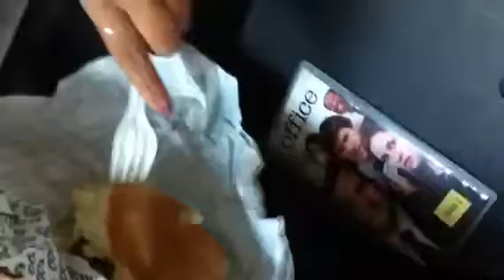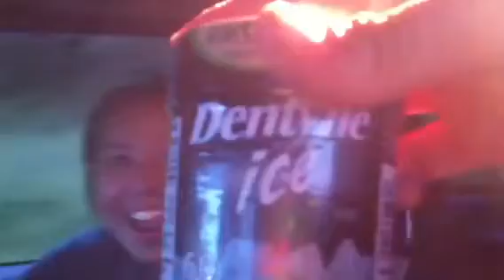Canada skate tour-summer 2012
Traveled across the country for the whole summer.